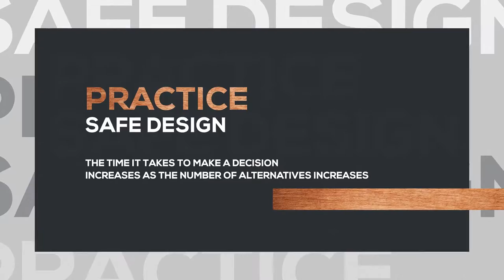Simplica // Modern Opener (After Effects Template)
Features:
- Easy to edit, easy using
- Video tutorial
- Fast render time about 15 min
- 1:25 sec duration
- 46 video/photo placeholders
- 85 text placeholders and unlimited text comps